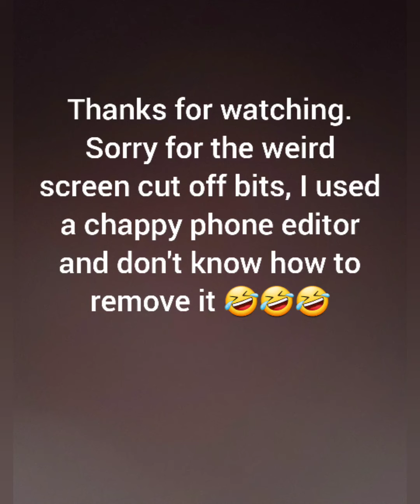Chilli eating challenge FAIL! He threw up in the bathroom sink!!!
I have no idea why he threw up in the sink rather than the toilet, it was nasty.

We actually did it again another day and he puked in the kitchen sink!
I was not best pleased lol but being a le to laugh at him almost made up for it...plus I made him scrub the sink with bleach afterwards 🤣